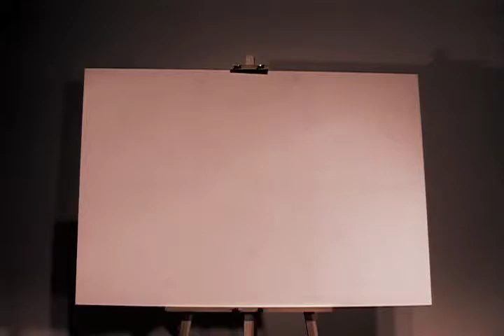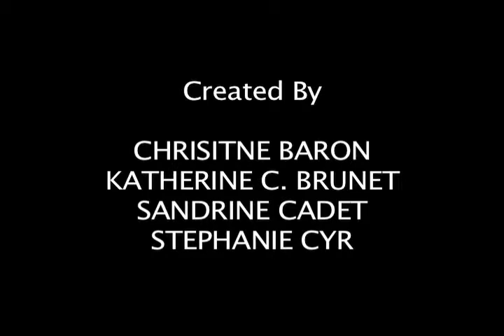Timeless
A short film about a nostalgic painter.

Produced by
Christina Baron
Katherine Brunet
Sandrine Cadet
Stephanie Cyr

@Concordia (Communication Studies: Film/Video 1)

Actors:
Alexandrine CB
Tenzin Namgyal